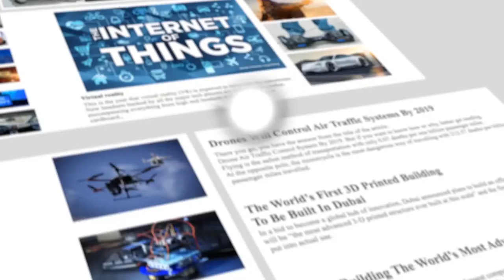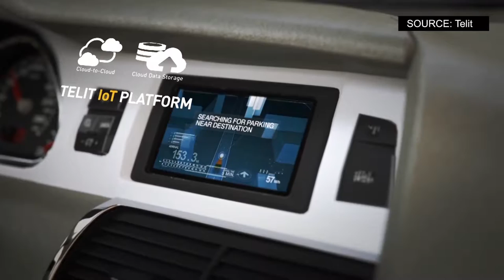What Is Internet Of Things ?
Technical Lateef Salman Description